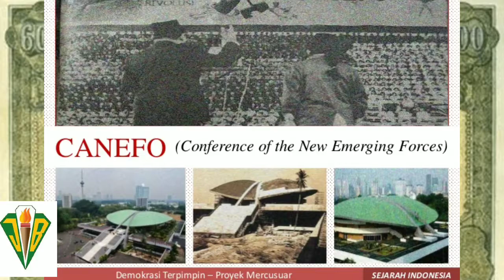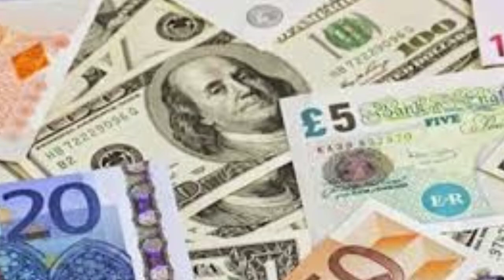SEJARAH INDONESIA KELAS XII: ORDE BARU DAN MAFIA BERKELEY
Berikut ini penjelasan lengkap tentang "ORDE BARU DAN MAFIA BERKELEY" yang akan dijelaskan oleh Pak Dimas, Selamat Menonton...